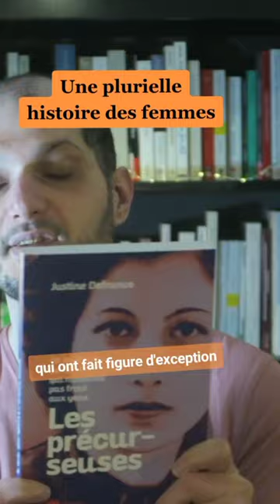Une plurielle histoire des femmes